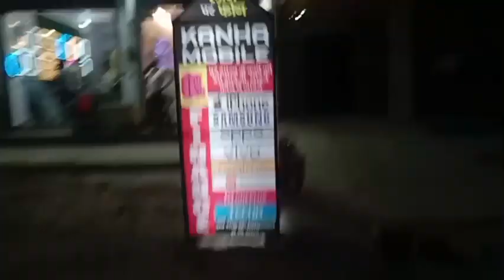Mere Sath Chaliye Kashiram Colony ki sadkon ka najara dikhate hain aapko